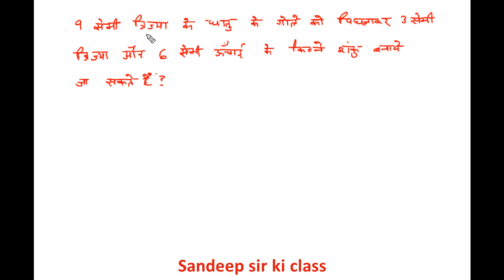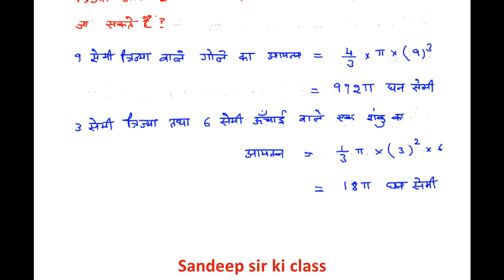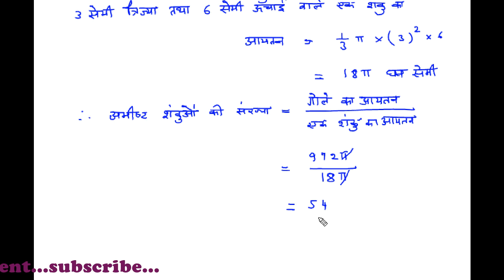Rbse class 10|Chap 16 Ex 16.4 Q. 6&7 Surface Area &Volume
कक्षा 10 गणित RBSE के अध्याय 16 ,पृष्ठीय क्षेत्रफल और आयतन के प्रश्नों का हल…
CBSE,UP Board,Delhi Board,Haryana Board इत्यादि के Hindi medium विद्यार्थियों के लिए भी उपयोगी |